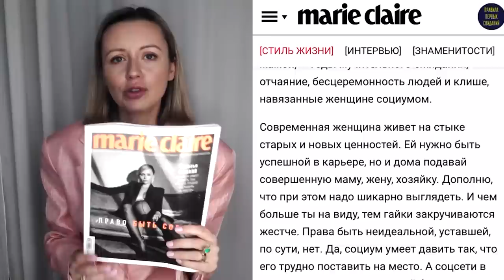Наш самый большой секрет 2020 | Первый откровенный влог о том, через что мы прошли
Это будет один из моих самых откровенных влогов. На моем канале есть выпуски про отношения, путешествия, моду, но таких подробностей личной жизни я не рассказывала еще никогда…

Сегодня хочу поговорить с вами про беременность. Я расскажу о пути, который мы с Мурадом прошли за последние несколько лет, непростом пути: врачи подвергали наше здоровье сомнениям и ставили бесплодие в то время, как общественность осуждала замужнюю пару за отсутствие детей.

Наша семья поборола все диагнозы, доводы и предрассудки. Мы верили, стремились и молились. И когда тест на беременность показал положительный результат, когда мы поняли, что у нас будут дети… Мне сложно передать словами те чувства и эмоции. Но они неподдельно отражаются на моем лице в этом видео..

Реакция на беременность была потрясающей абсолютно у всех. Я благодарна каждому за теплые слова и поздравления в наш адрес.

Хочется добавить, что без моего мужа, его поддержки, все могло бы сложиться иначе. Здоровые отношения в паре творят настоящие чудеса..